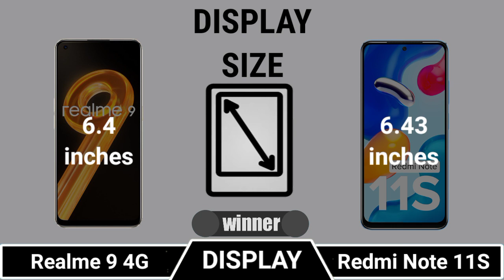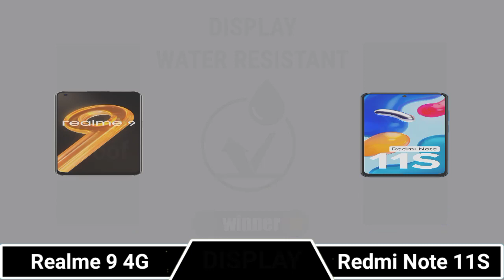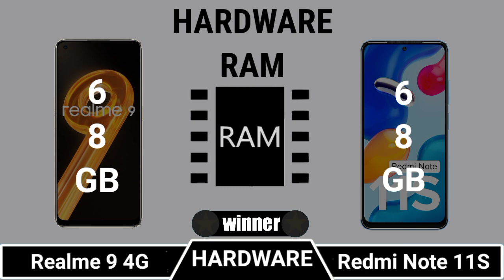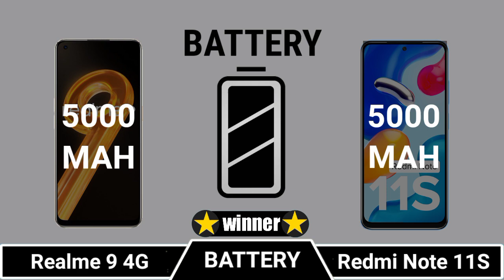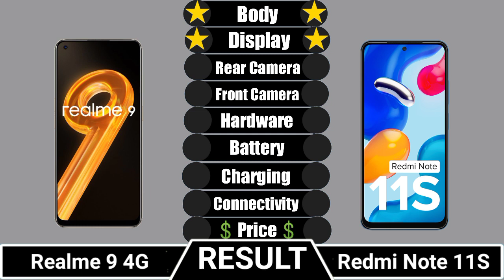Realme 9 Vs Redmi Note 11S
Realme 9 4G Vs Redmi Note 11S

 Full Comparison Of Realme 9 4G Vs Redmi Note 11S.